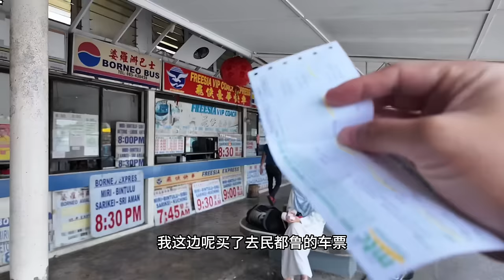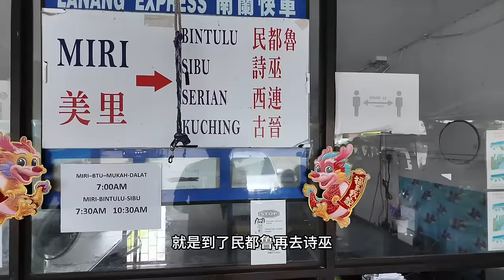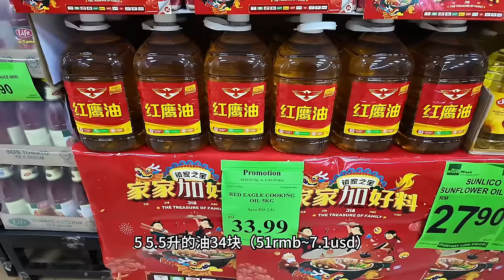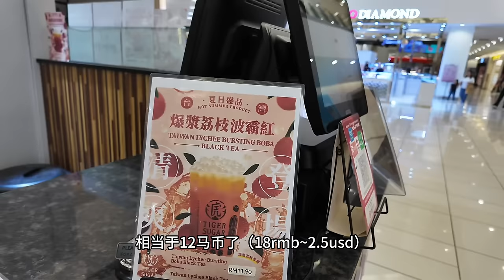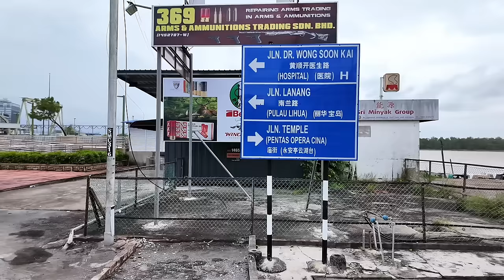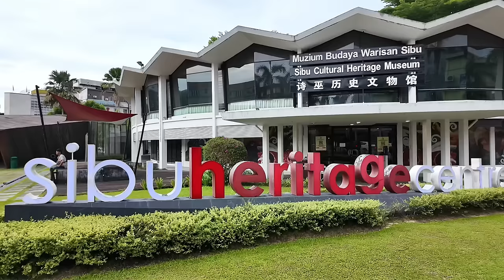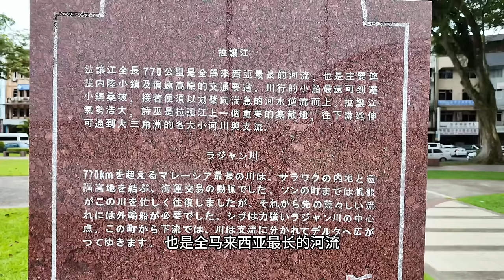實拍東馬民都魯與詩巫，距離中國僅80公里？地理課本上的曾母暗沙丨馬來西亞民都魯+詩巫丨亞洲行第15集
《亞洲行第十五集：馬來西亞民都魯+詩巫》
Youtube（視頻底下的超級感謝）
微信(prince_tim123) or 頻道主頁的二維碼

在路上，看真實的世界！目前已經持續環球旅行三年，一直在尋找心中的那個真理。
已拍攝的系列有：《去邊疆》、《探秘巴基斯坦》、《外高加索》、《探索美洲》、《重走絲路》
正在進行的系列《亞洲行》：韓國、日本、菲律賓、汶萊、馬來西亞...

已經分類到播放列表，感謝大家的收看與支持！